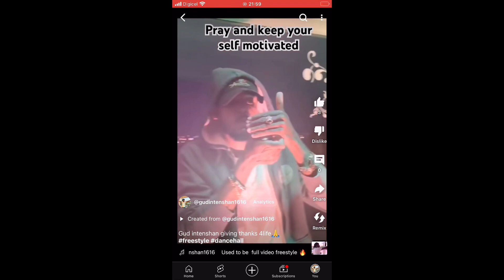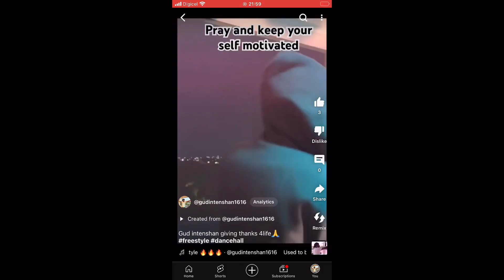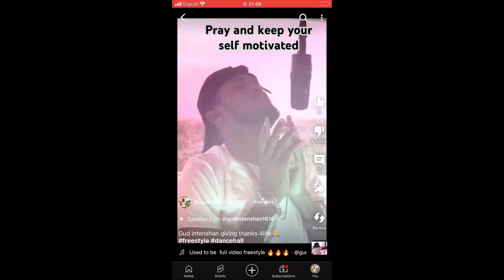Don’t judge a book by the cover